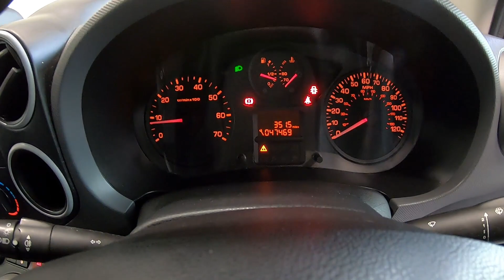PEUGEOT PARTNER 1.6 BLUEHDI 651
AIRCON, BLUETOOTH, CRUISE, P/SENSORS
Great example of a PEUGEOT PARTNER 1.6 BLUEHDI PROFESSIONAL in white with grey cloth interior in fantastic condition throughout. This beautiful example comes with air conditioning, DAB, integrated Bluetooth connectivity, 3 seats, rear parking sensors, cruise control, electric windows and much more.

This is a lovely vehicle and will have a full service at point of sale.

All our vehicles come with 6 months warranty with options to extend up to 3 years. We also offer flexible finance options which can be tailored to meet you needs.